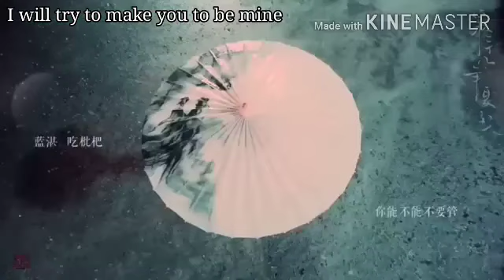[Engsub] Xiao Zhan & Wang Yibo/make you to be mine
song: Be mine
series: Tharntype The series
language: Thai

It's my imagination story video which is made by me... hope you all like and enjoy it.

pls comment on below how is it?  if you like it then I surly make another video.

Thank you so much all your love and support it's always make me energetic.Love you all🙏🤗